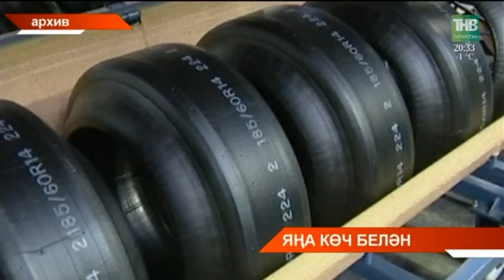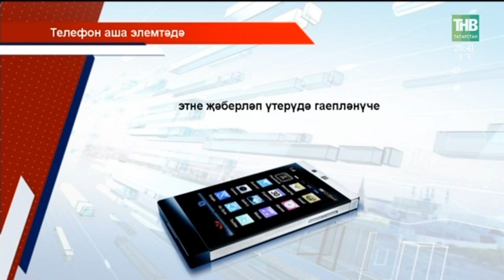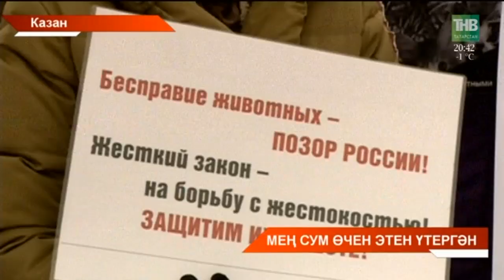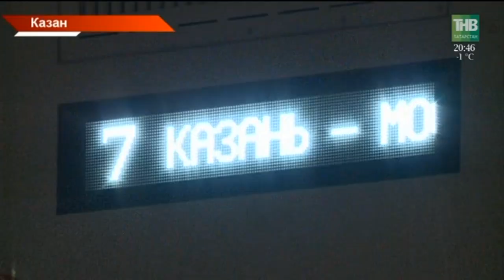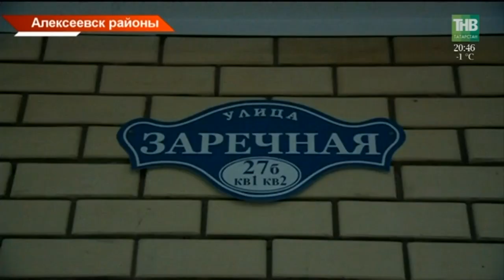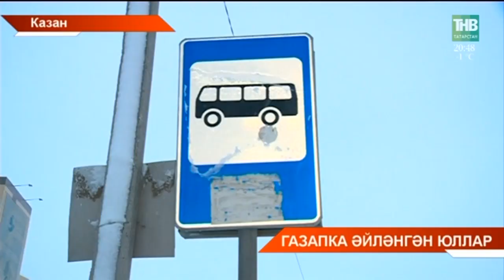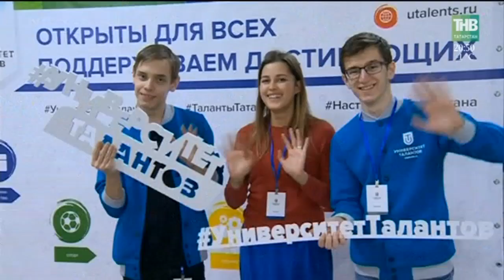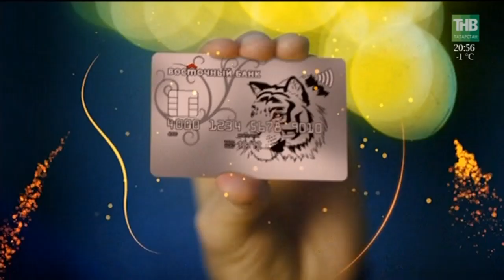Татарстан хәбәрләре 13/12/17 ТНВ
Координаты:
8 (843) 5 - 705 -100

Таяну ноктасы. В эфире: пн, вт, ср, чт - 19:00

Вечерняя игра. В эфире: пн, вт, ср, чт - 22:10

7 дней. В эфире: вс - 19:30, 21:30